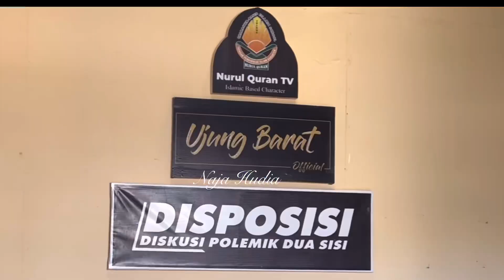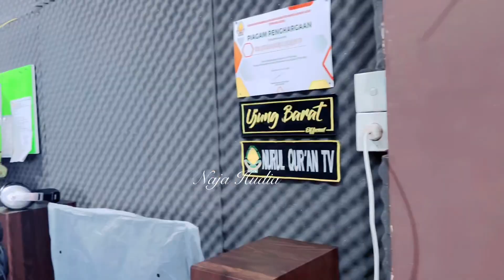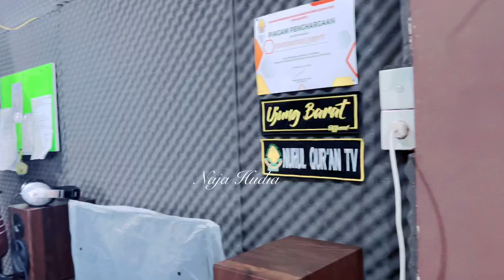TANTANGAN NAJA SAAT HAFAL AL QURAN DAN CARA MENGATASI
TANTANGAN terberat Naja SAAT HAFAL Al Quran